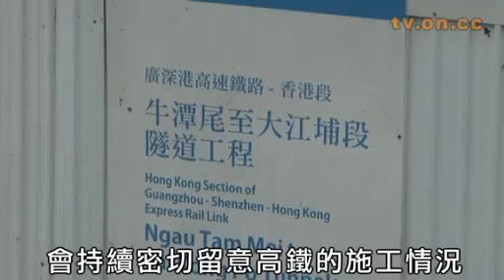疑高鐵工程污染 攸潭尾錦鯉亡